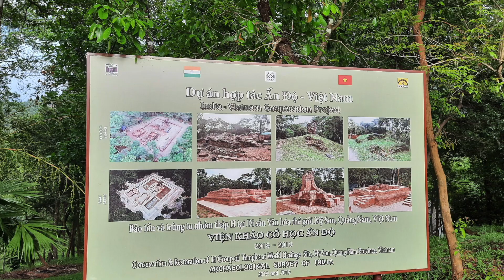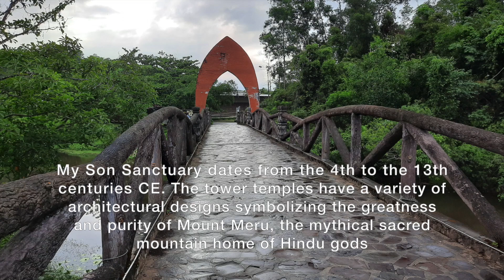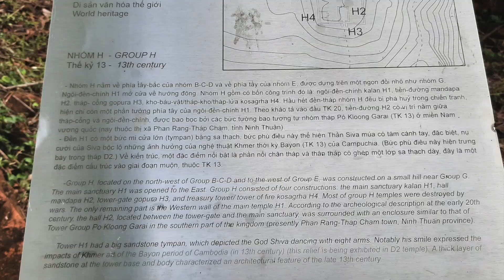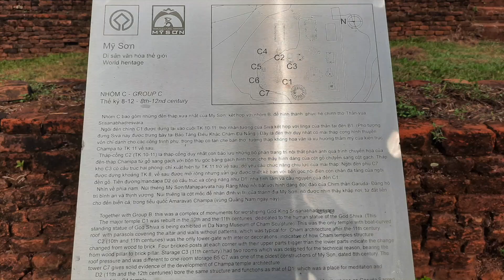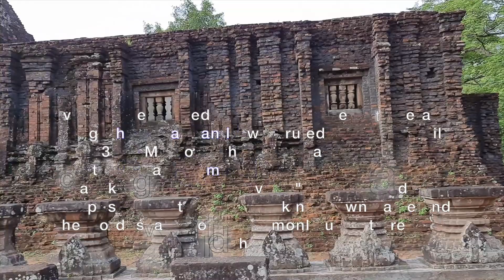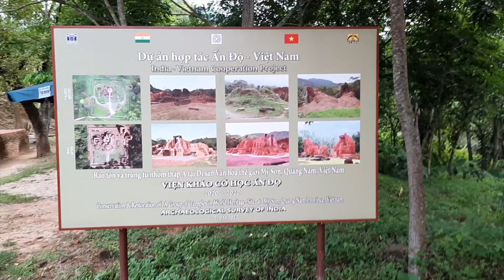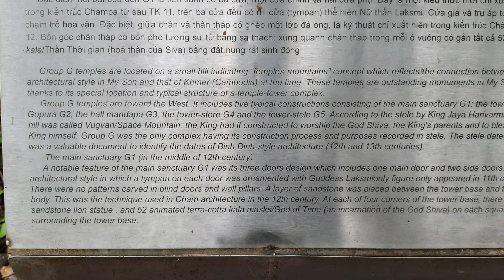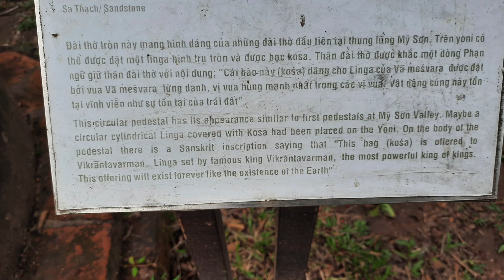My Son Sanctuary - UNESCO Site - Shiva Temples - Vietnam - Day 10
Road trip to cover all places in Vietnam  using public transport. Seventeen days travel via Malaysia, Thailand, Cambodia and into Vietnam and covering Vietnam end to end.

Sharing some of our travel experience through our YouTube channel - ‘RamblersReport’. Hope you will like it and watch it.

Expect more videos to be published in the coming days.